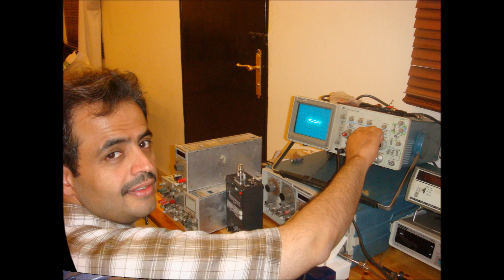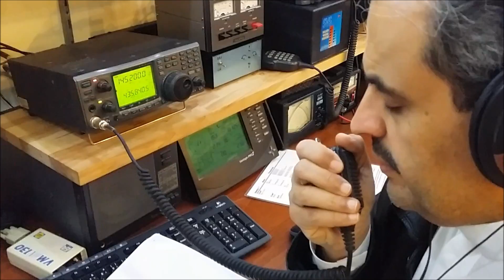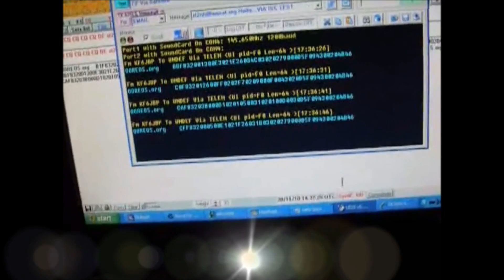Satellite ground station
My contribution to amateur radio satellite during the last 15 years.